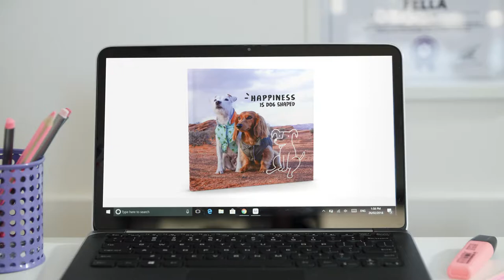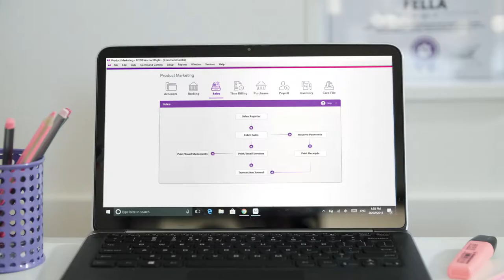[MYOB] Doxies Downunder